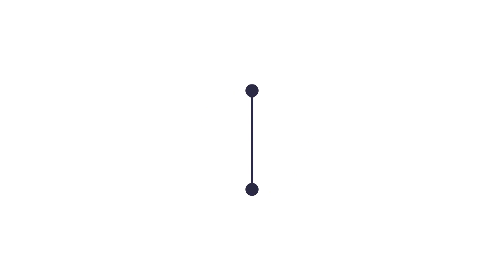Đưa hoạt động tư vấn, giới thiệu việc làm về vùng khó khăn | THLC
Laocaitv.vn - Bù đắp sự thiếu thông tin đối với bà con vùng sâu, vùng xa, Trung tâm Dịch vụ việc làm tỉnh Lào Cai đã và đang chủ động phối hợp với cấp ủy chính quyền các địa phương đẩy mạnh hoạt động tư vấn, tuyên truyền, giới thiệu việc làm cho người lao động khu vực nông thôn, vùng khó khăn trong tỉnh.
Đài Phát thanh - Truyền hình Lào Cai